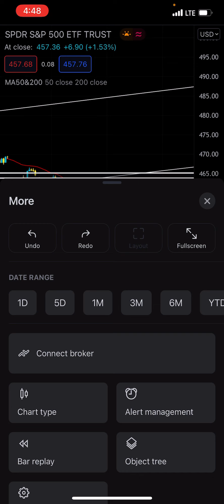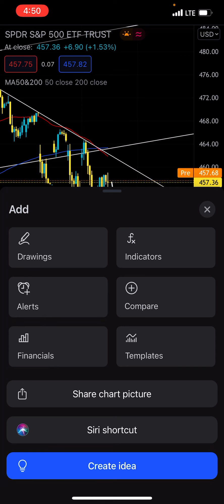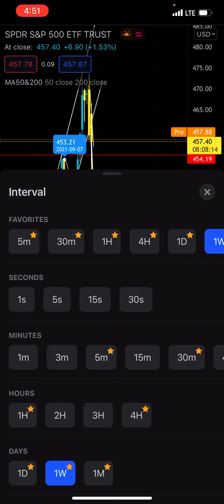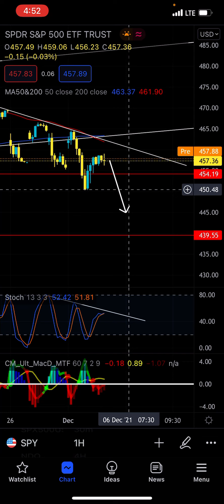Let’s Talk About the S&P500 | Technical Analysis - Everything Still Bearish